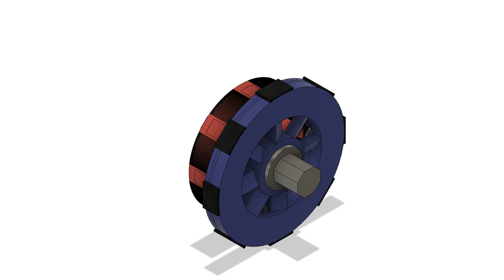Axial DC Fan (Hall Effect Fan)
Brushless axial DC fan, Brushless axial DC motor air self-cooling